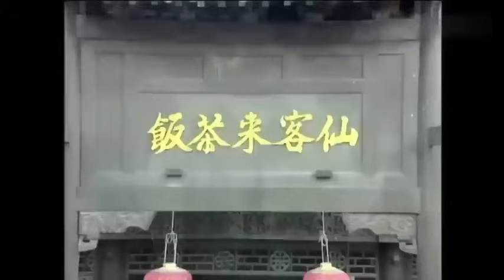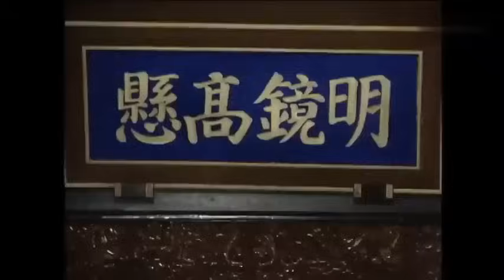狗官搬出小金庫賄賂嘉慶，本以為輕鬆拿捏，怎料清官把他的老底都給揭了！【華語高分電影】